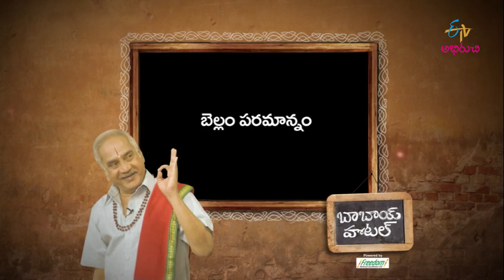Dhanurmasa Logili | 11th January 2019 | Full Episode | ETV Abhiruchi